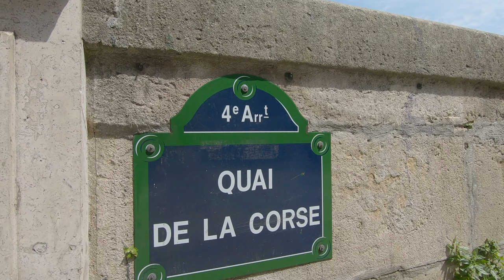⁴ᴷ Walking PARIS – Flowers Market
For this introduction, I wanted to offer you color and greenery, with the "Queen Elizabeth II Flower Market", Place Louis Lépine, 75004 Paris.
In this GoPromenade, you will find a communicative sound out of scope.
Tell me in comment if you found it :)

Feel free to suggest a "GoPromenade" that you would like to watch!

GoPro HERO7 Black – 4K 60p Hypersmooth
Gimbal – FeiyuTech WG2X
My handmade windshield
And also a good pair of sneakers :-)

Filmed with love in Paris